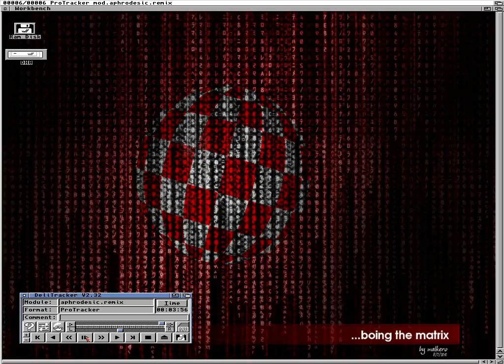Amiga MOD Compilation [Part 16]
VD: Lost in Time (Part3/4) - Story told by Mods by Atroxis

VD: The Escape (Part2/4) - Story told by Mods by Atroxis